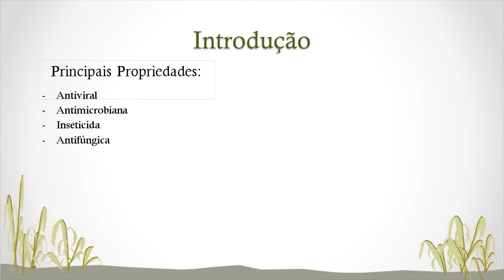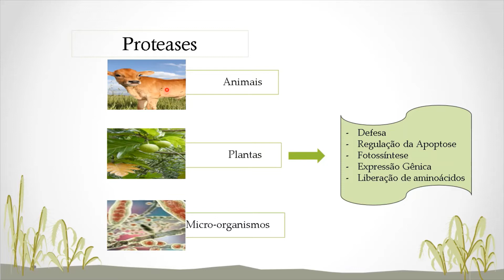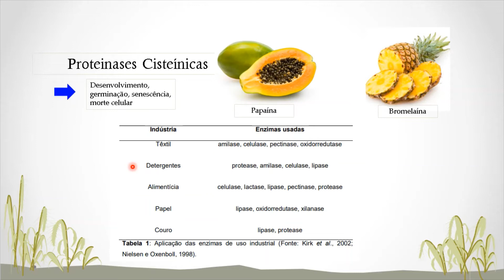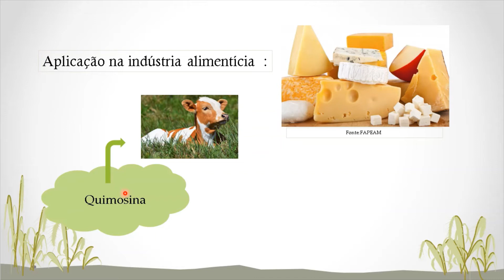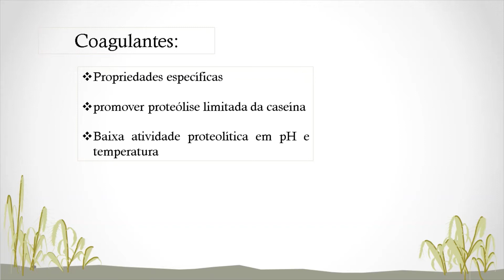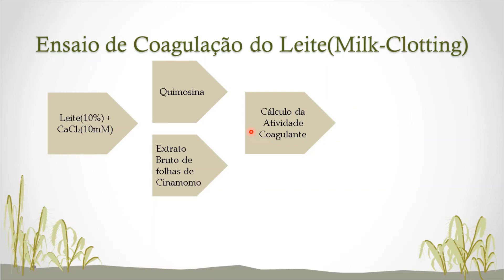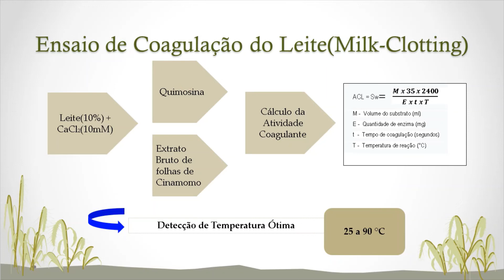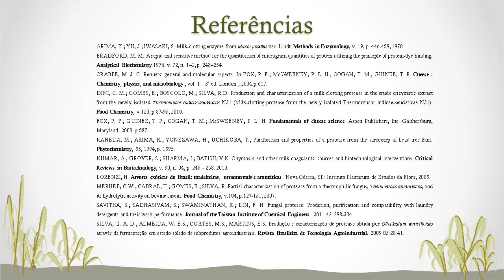JIC - 2020 - Biodiversidade - Marcijane Vinhote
Detecção de uma protease com atividade milk-clotting em folhas de cinamomo (Melia azedarach)